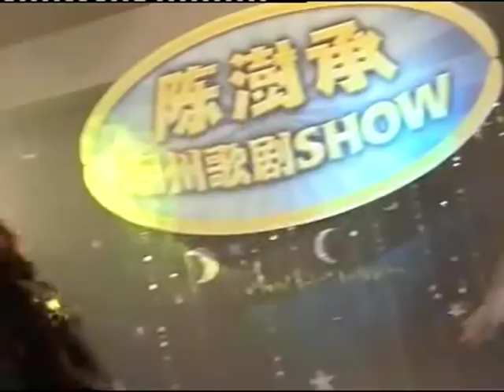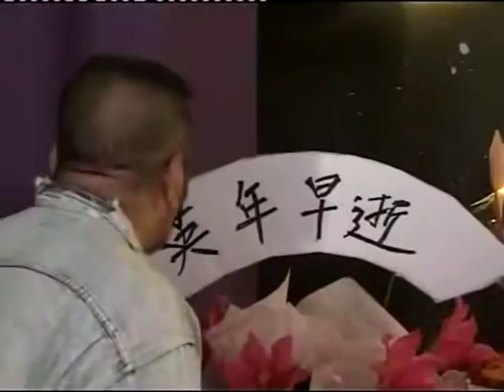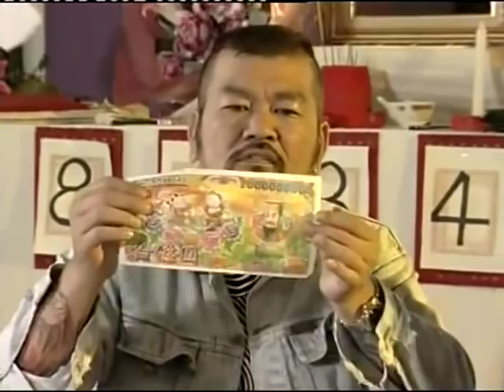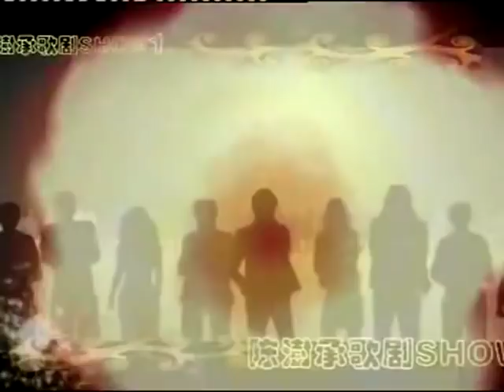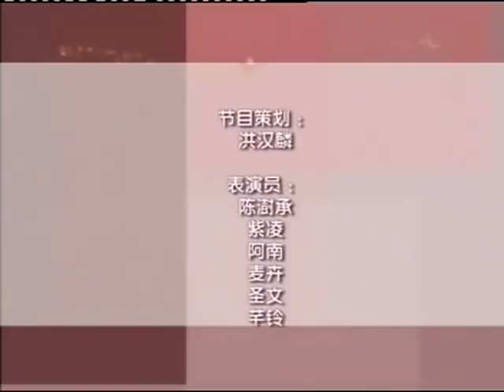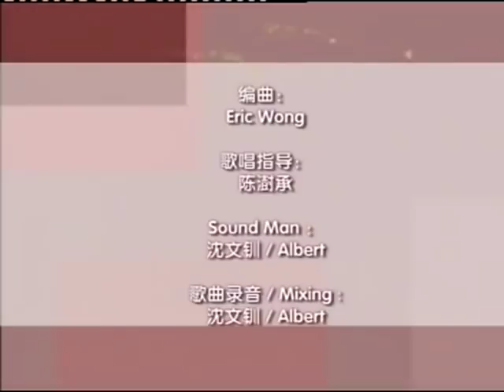2008年出版的新加坡 陈澍承潮州歌剧Show 1 (完整版)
一个难找的VCD的陈澍承潮州歌剧 1我小时候在一间CD店有看到可是没买太可惜的
2016年有一个户口蓝天梦上载很多新加坡以前的电影或VCD可惜他的户口一直被Youtube拿掉开一个新的就很快不见幸好我有下载一些新加坡以前的VCD歌曲会慢慢上载